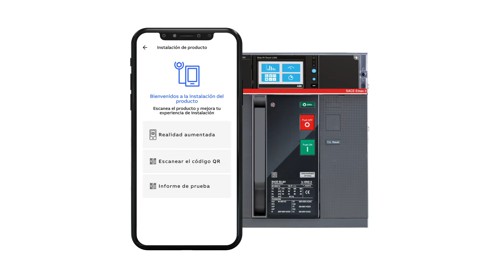EPiC app - QR code access to Emax 2 digital test report (ES)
From now on, all it takes is a few seconds to get a complete Factory Test Report of Emax circuit breakers. Scan the QR code on the circuit breaker for immediate access to test, inspection, and maintenance reports via the EPiC app.